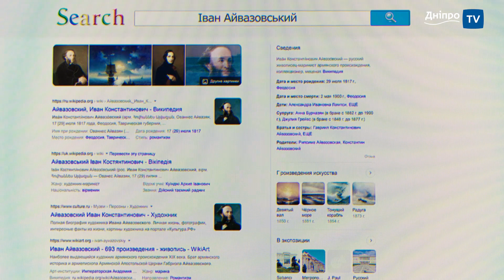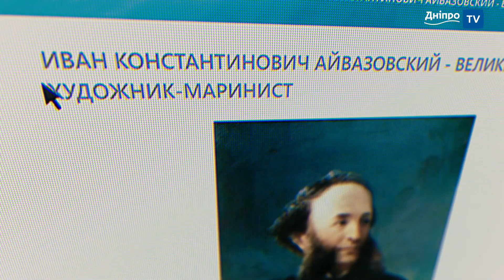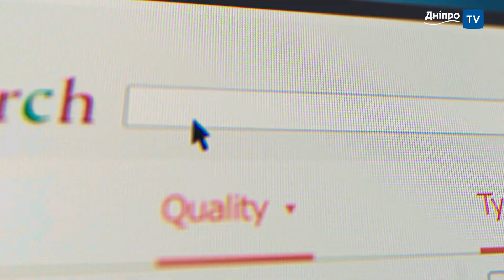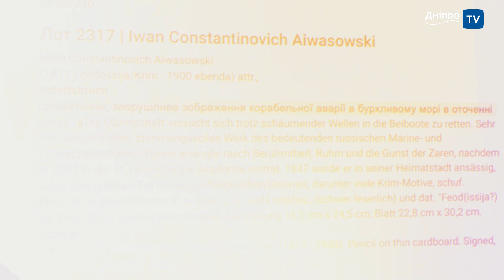Українські художники, яких росія видає за своїх – вкрадене мистецтво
Айвазовський, Куїнджі, Бурлюк, Рєпін. Цих художників знають у всьому світі і вважають російськими митцями. Але всі вони або українці, або народилися і творили у нас. А росія їх просто вкрала та присвоїла заслуги.